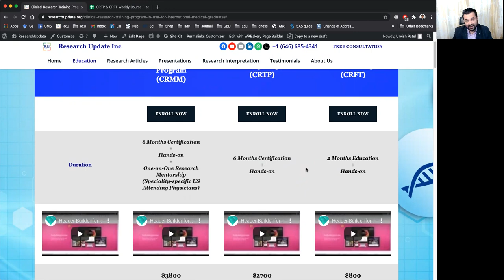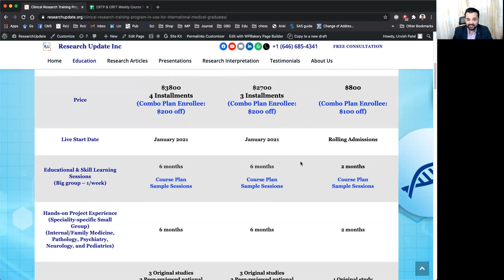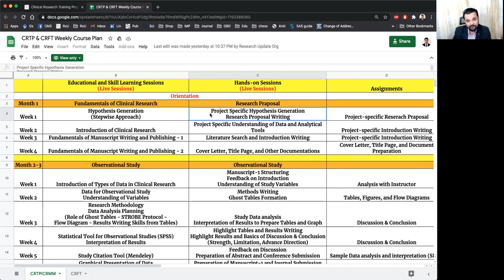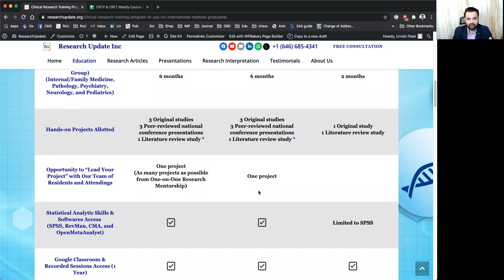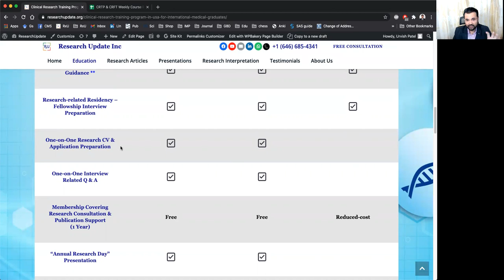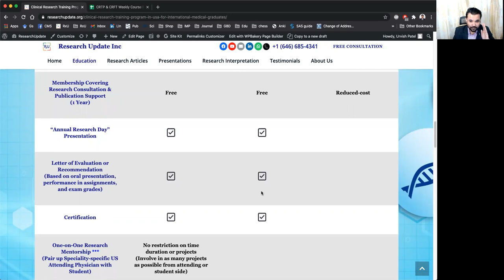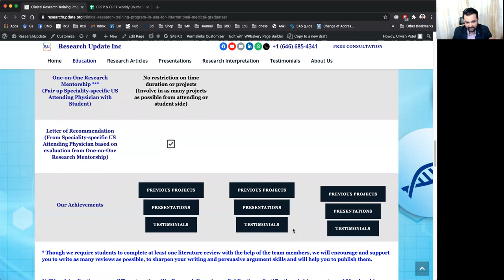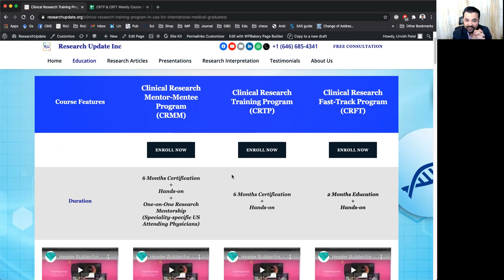Clinical Research Training Program (CRTP)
Please join us on Facebook and LinkedIn...

Regards,
Team Research Update Organization